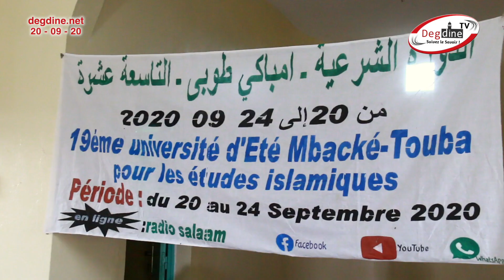Cheikh Ibrahim Khalil LO: les Salaf Salih et leur Place السلف الصالح ومكانتهم à Mbacké (20/09/2020)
19ème Édition Université d'Été Mbacké - Touba 20 au 24 Sept 2020 - الدورة الشرعية - امباكي طوبى - التاسعة عشرة